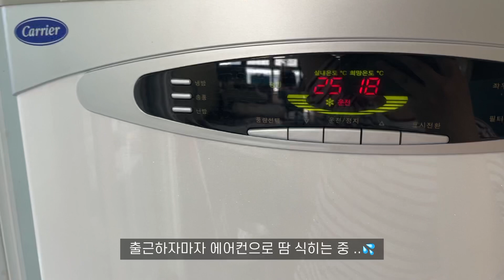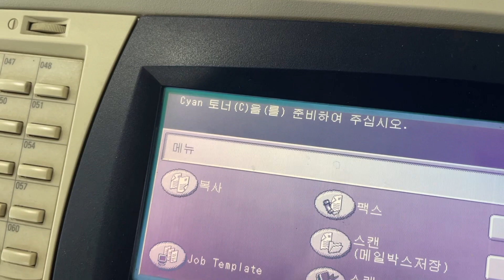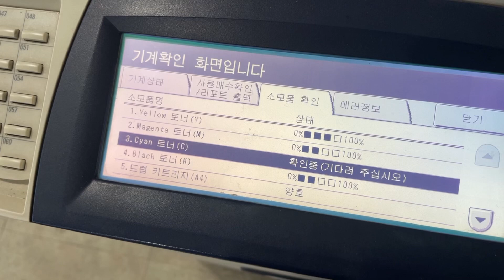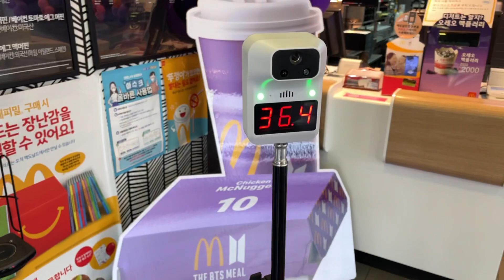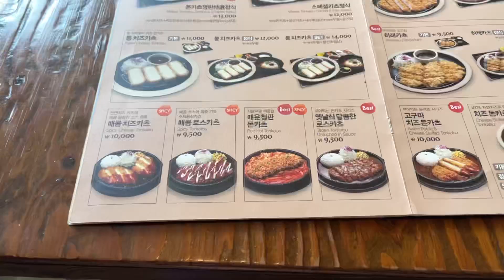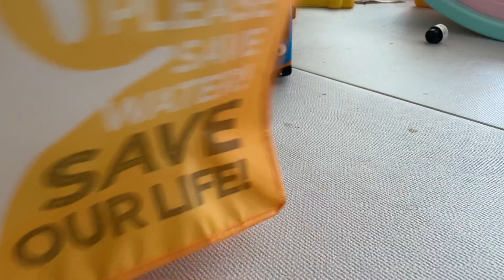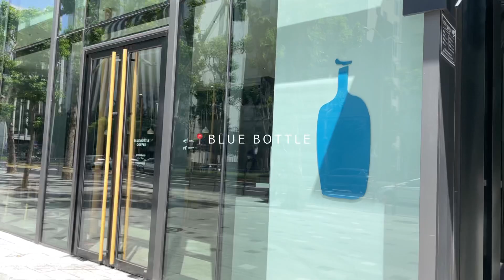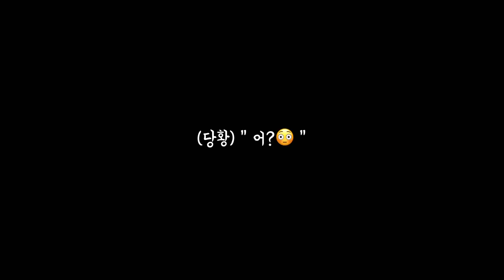(sub) VLOG | mini 실버버튼 받은 날✨ | 중소기업 직장인 브이로그 | 회사 CI 만들기, 복합기 토너 갈기, 블루보틀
여러분~~~ 제!가! 실버버튼을 선물 받았습니다 ! 😁
기분이 너무 좋아서 이번 영상 좀 일찍 가져왔어요✨

그리고 가끔 외국인 분들도 보시는 것 같아서 (두 분♥)
이번 영상부터는 파파고 믿고.. 자막도 넣어보았습니다
(근데 이거 보통일이 아니네요?? 자막 넣는 유튜버분들 진짜 존경. . 또 존경)

* 화질을 1080p로 설정하고 보시면 더 잘 보여요!